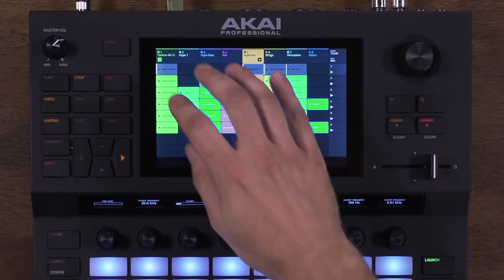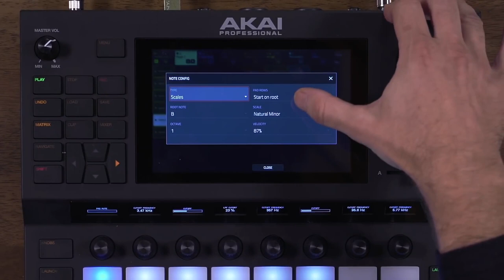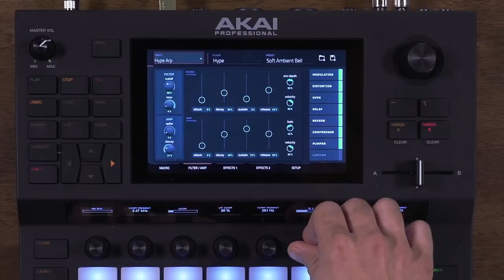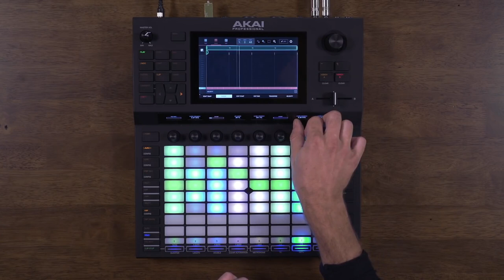AKAI FORCE - tuto 13 : Performance live (vidéo de La Boite Noire)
La performance live sur AKAI FORCE.

FICHE TECHNIQUE
- 1 molette encodeur poussoir pour la navigation et la sélection
- 1 crossfader A/B
- 2 entrées combo XLR/Jjck micro/instruments/ligne
- 4 sorties TRS
- 4 sorties CV/Gate configurables
- 8 potentiomètres Q-Link sensibles au toucher avec écran oLed graphique individuels
- 4 moteurs de synthèse puissants et entièrement personnalisables
- 16 Go de mémoire interne (dont plus de 10 Go de sons inclus)
- 1 port USB type-B pour connexion à un ordinateur Mac/PC
- 1 sortie casque TRS